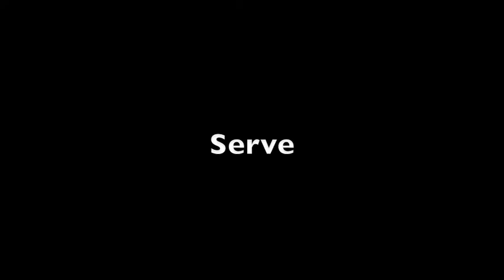Michael Amoroso: Panathinaikos VC 2013-2014 Highlights, Greece A1